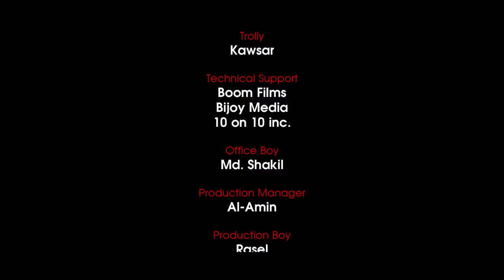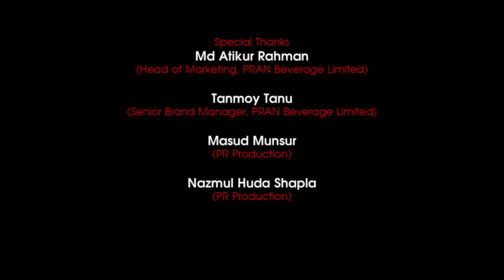Valentine's Day Short Film | Wish | PRAN Frooto Love Express ছয় | Manoj | Othoi | Monira Mithu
Short Film: Valentine's Day Short Film Wish
Genre: Love & Drama
Screenplay and Direction: Kajal Arefin Ome
Story: PRAN Frooto Fan (Mohammad Ali Hossain & Ishrat Zahan Asha)
Starring: Manoj Pramanik, Monira Akter Mithu, Samia Othoi
D.O.P: Raju Raj and Fuad Bin Alamgir
Associate Director: Ziaul Hoque Polash
Campaign & Story Supervisor: Ashfaqur Rahman Robin